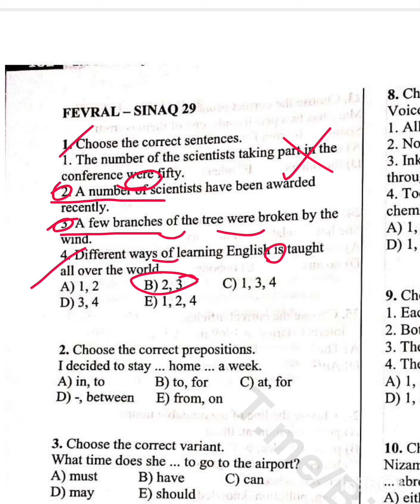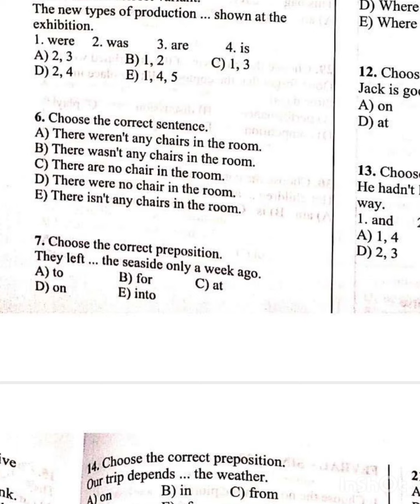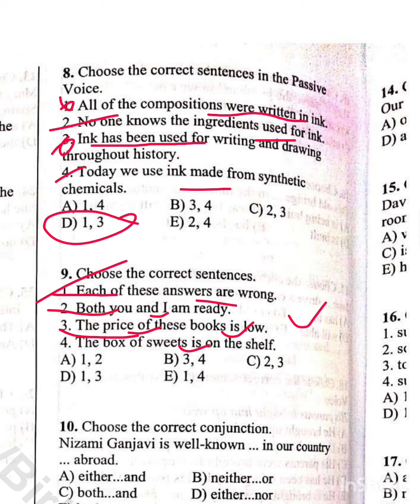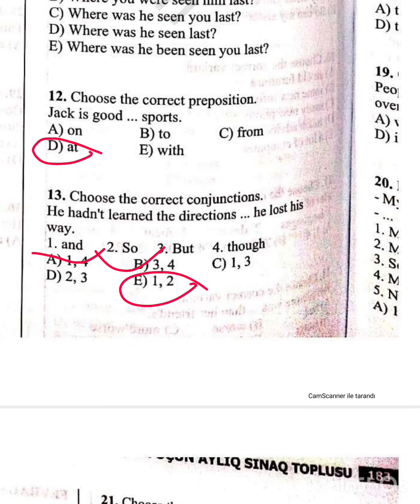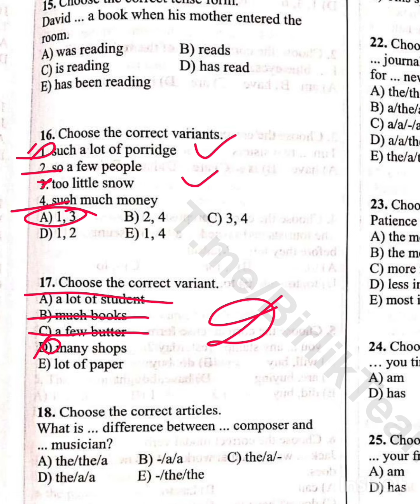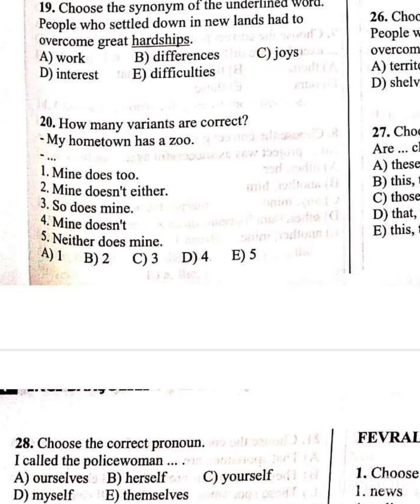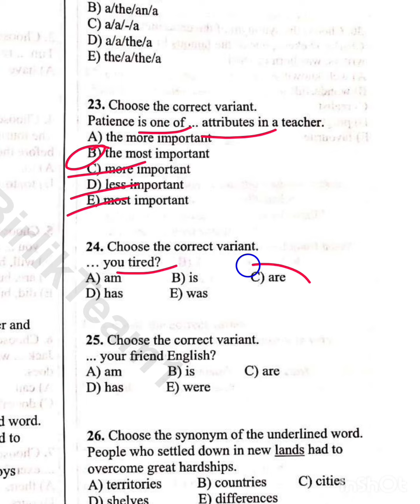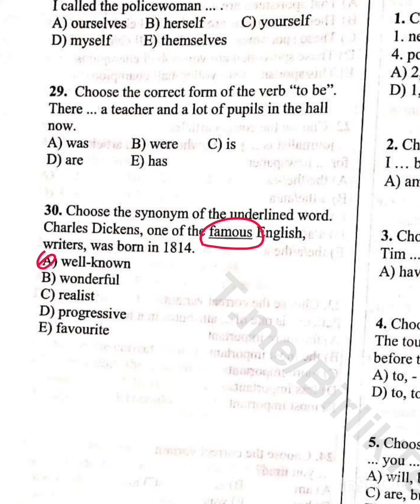İnci Baxşəlili.9cu sinif.Fevral Sınaq 29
teleqram kanalim